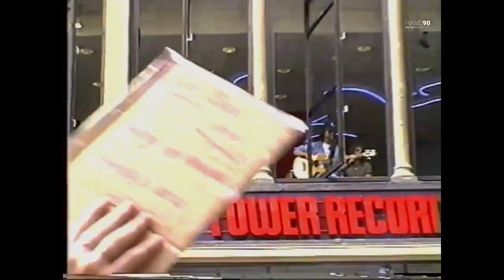Acoustic towern recorg Bon jovi Glasgow 1995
📍Cuando Bon Jovi paralizó el centro de la ciudad de Glasgow
Grandes multitudes se reunieron en Argyle Street mientras los rockeros estadounidenses actuaban en Tower Records.

El centro de la ciudad de Glasgow se detuvo un día de verano de 1995 cuando aparecieron los rockeros estadounidenses Bon Jovi.

La banda tocó seis canciones, incluida una versión acústica de su mayor éxito, Livin' On A Prayer, a través de las ventanas abiertas de Tower Records en Argyle Street.

Grandes multitudes se reunieron fuera de la tienda de música para saludar a Jon Bon Jovi, Richie Sambora y el resto de la banda el 14 de junio de 1995.

También disfrutaron de otros clásicos de Bon Jovi como Wanted Dead or Alive y I'll Sleep When I'm Dead.